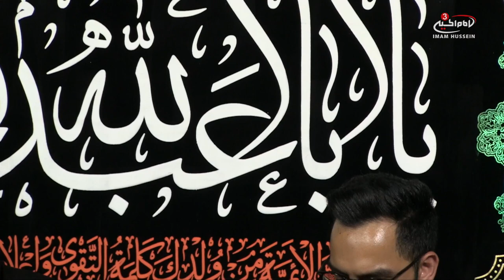The children present on Ashura - Insights to Karbala - E13